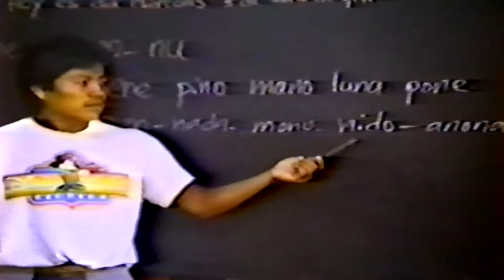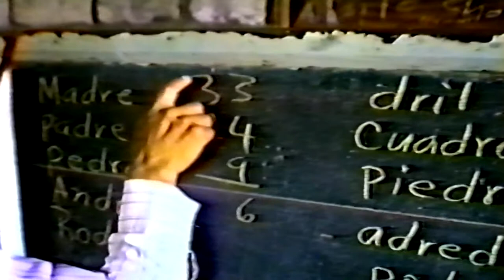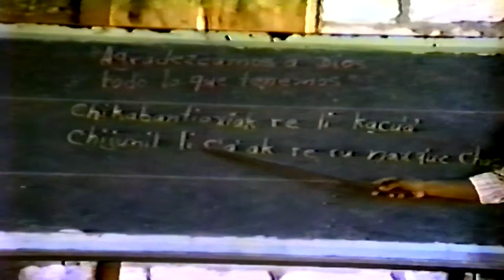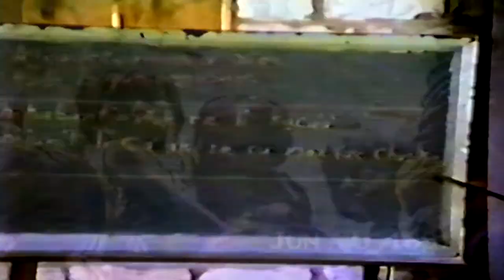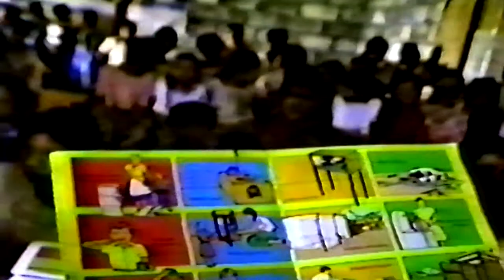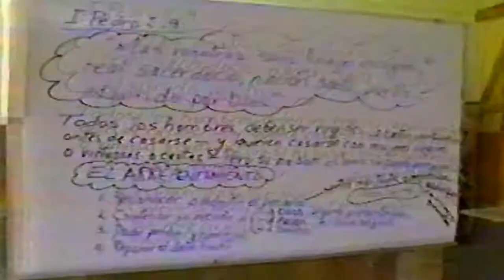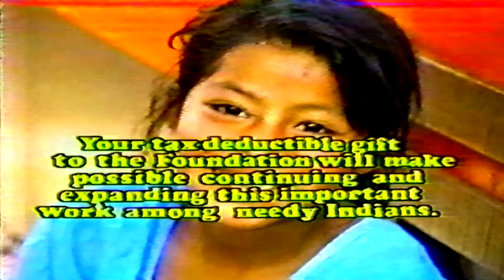Part 3 1991 DOCUMENTARY Chulac Schools Valparaiso Pre School and more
This the 20 minute conclusion of the 1991 Documentary, first showing the Foundation's work at the remote Chulac Plantation, then back to Valparaiso showing the Pre-School, the Community Improvement Program, and the Corn Improvement Project.